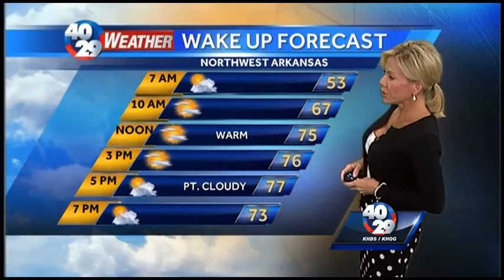Wednesday News To Go: July 16th 4am update